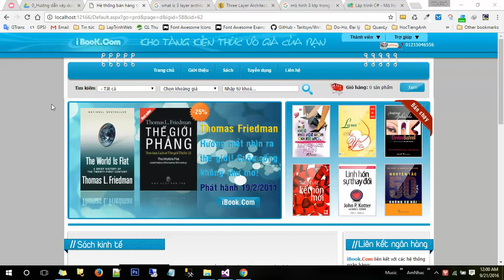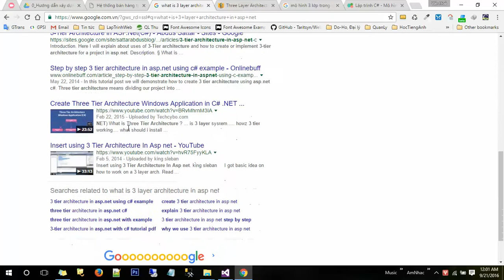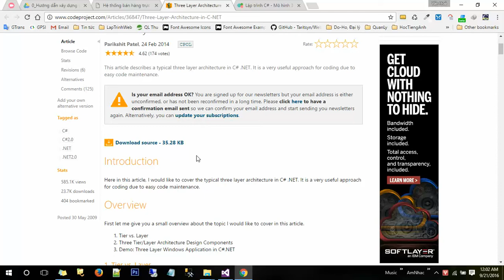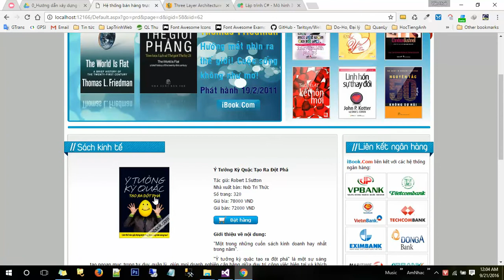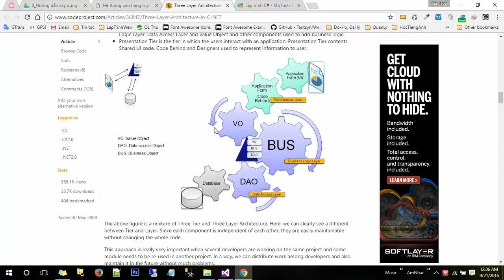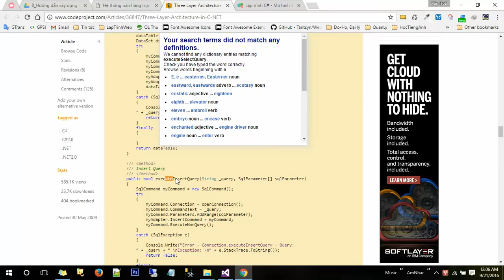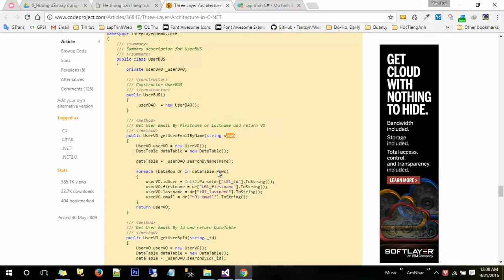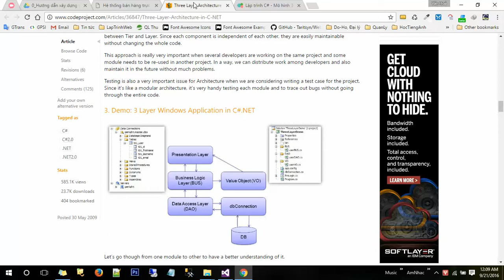7. Giới thiệu sơ qua về mô hình 3 lớp - Thiết kế website bán hàng bằng asp.net webforms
Đây là mô hình được sử dụng trong loạt video hướng dẫn này. Mô hình 3 lớp khá đơn giản và dễ áp dụng với các bạn mới tiếp cận lập trình asp.net
Link download bộ code, file .bak là bản backup database (thông tin vào trang admin.aspx lưu ở bảng DangKy, tên đăng nhập admin, mật khẩu admin) xem tại phần mô tả video đầu khóa học
Thông tin trong khóa học bao gồm:
Quy trình tạo ra một trang web
Các tạo website bán hàng từ a-z
Hướng dẫn tạo website bán hàng
Hướng dẫn thiết kế website bán hàng
Học lập trình website
Học lập trình html css
Học lập trình javascript
Học lập trình website bằng asp.net webforms
Xây dựng cms

Photo by Clément Hélardot on Unsplash

Tôi là Văn Hòa Nguyễn.
Với hơn 10 năm kinh nghiệm làm việc trong lĩnh vực thiết kế website, đồng thời là một lập trình viên chuyên nghiệp, tôi đã tham gia thực hiện hàng trăm dự án website cũng như đào tạo rất nhiều thế hệ lập trình viên cho công ty.
Tôi hy vọng với kiến thức và kinh nghiệm của mình, tôi có thể giúp các bạn học lập trình từ cơ bản đến nâng cao, tìm hiểu quy trình và tự xây dựng được một website chuyên nghiệp theo ý mình.